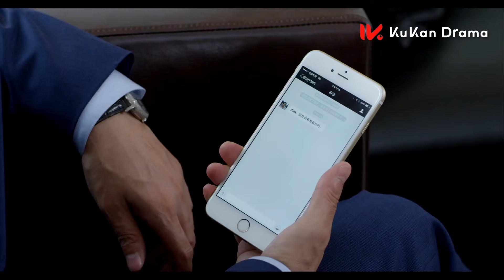《暖男記 Sweet Guy》EP21：冷酷霸總遇見美麗女主播再次敞開心扉 | ENG SUB | 譚凱、劉庭羽、章小軍、翁虹 | 都市情感電視劇 | KUKAN Drama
《 暖男記 Sweet Guy》都市 情感
主演：譚凱、章小軍、劉庭羽、秦沛、翁虹

曾受過情傷而封閉了自己內心的富商佟俊銘認識了溫暖善良的女主播梁馨之後，再次敞開了心扉，重新成為一個“暖男”。兩人攜手譜寫了一出浪漫溫暖的都市愛情。

00:00 片頭 Opening Theme
01:30 加入會員搶先看 Join Membership Watch Full in Advance